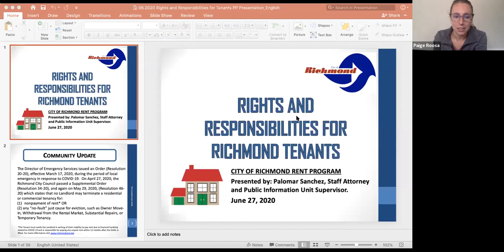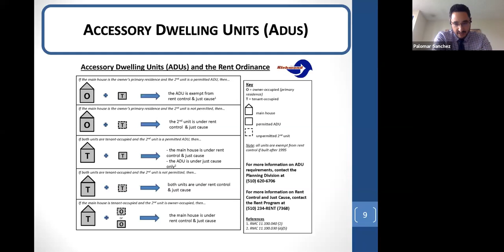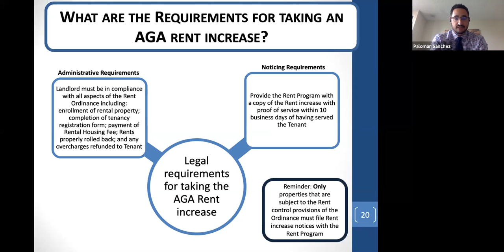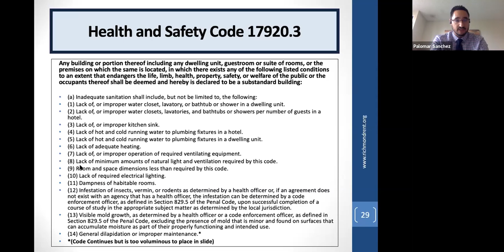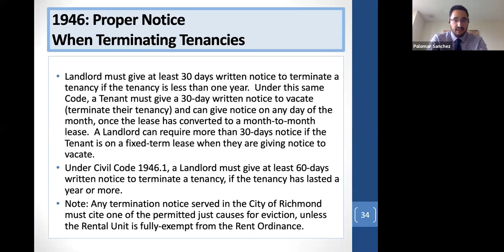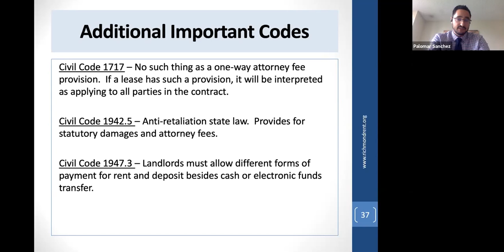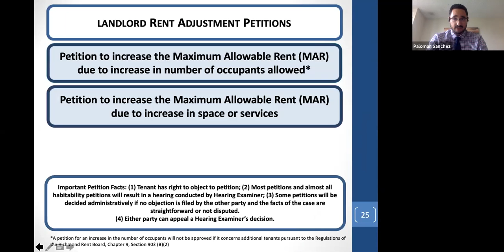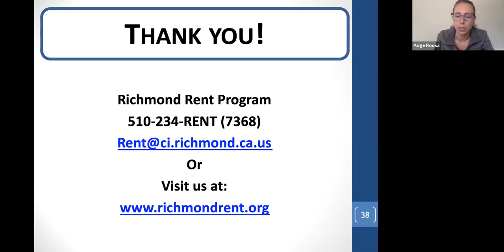Richmond Rent Program Workshop Webinar: Rights and Responsibilities for Richmond Tenants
"Richmond Rent Program Workshop Webinar "

This webinar is designed for Richmond Tenants who are interested in learning more about their rights and responsibilities under the Fair Rent, Just Cause for Eviction, and Homeowner Protection Ordinance.

You can also access all previous workshops on our website by visiting